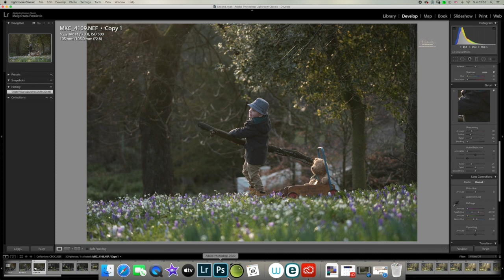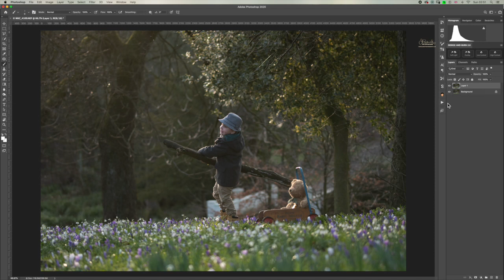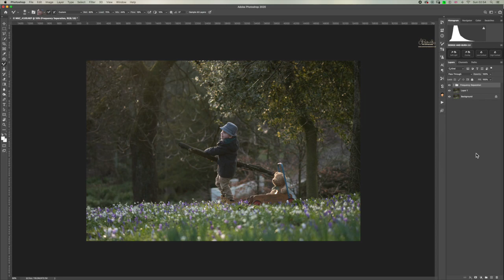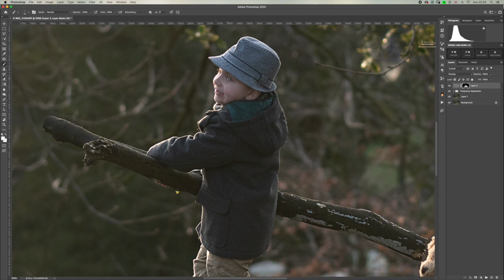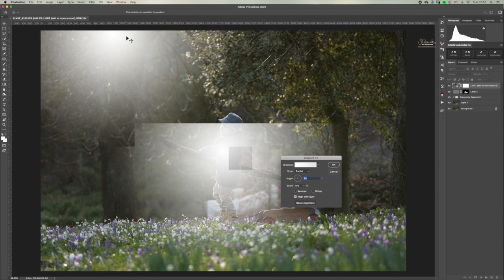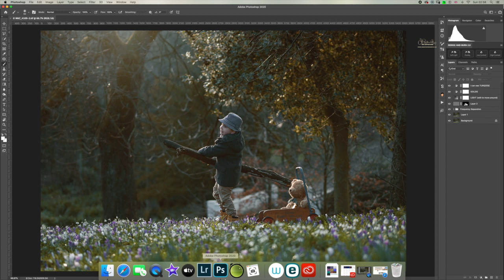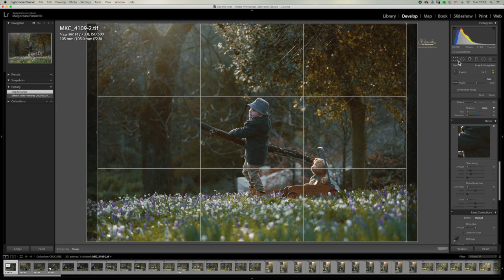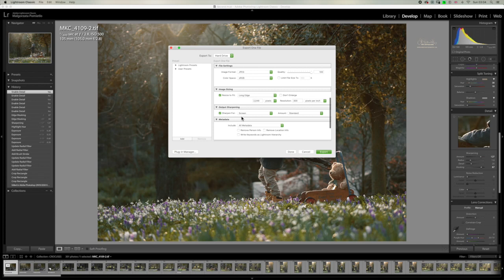Edycja zdjęć z MKC PHOTO CREATIONS. Wiosenna kolekcja akcji i presetów (Photoshop)! Musisz to mieć!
Dziękuję za oglądanie! Chciałabym, aby moja Wiosenna Kolekcja Akcji wystartowała z miłością i dlatego chcę Wam podarować 50% rabatu na jej zakup. Użyj kod: MKCSPRING przy płaceniu. Mam nadzieję, że będziecie mieli sporo kreatywnej zabawy przy użyciu Wiosennych Akcji do Photoshopa od MKCP.

Moja wersja Photoshopa jest po angielsku, zatem z gory przepraszam za angielska terminologie narzędzi. Niemniej jednak na filmie staram sie dokładnie pokazać gdzie jakie narzędzie jest i jak je używać.